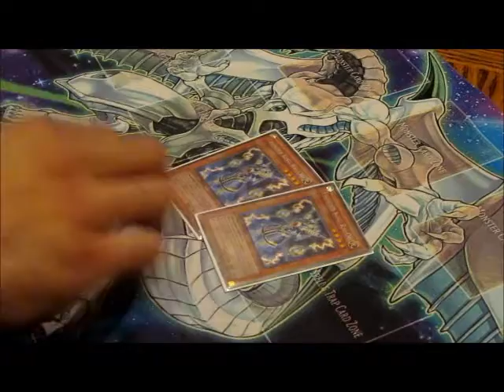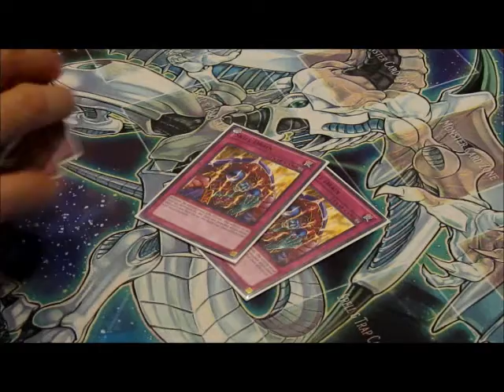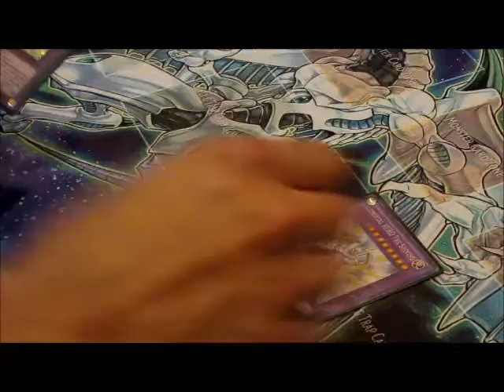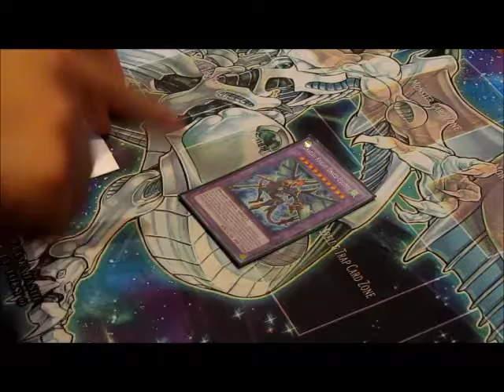Hero Beat Deck Profile July 2012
Here is Gpa's oh so fun deck HERO BEAT!! Let us know your thoughts or tips on his deck.

Gpa's DN Username  PiMpInGrAnDpA